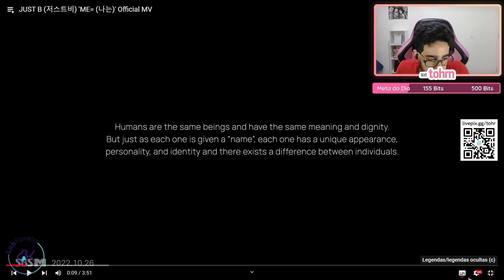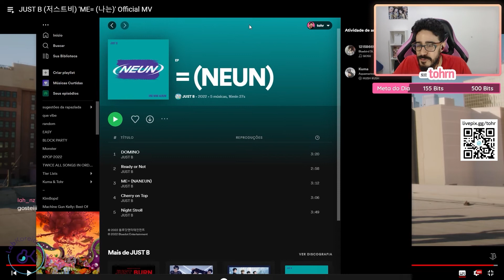TOHR REAGINDO: JUST B 'ME=(NANEUN)' | Cortes do Tohr